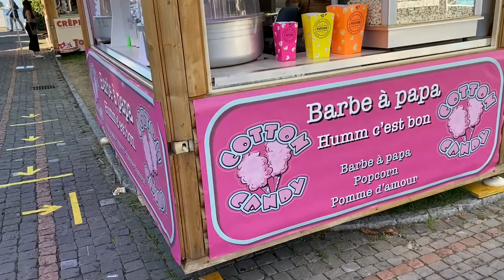🇨🇭 Le Village Suisse 2020 et sa Grande Roue 🎡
🇨🇭 Le Village Suisse et sa Grande Roue 🎡 reviennent au Jardin Anglais à Genève pour cet été 2020 !
Reportage en direct à l'occasion de son inauguration avec Adrien Genier / Directeur Genève Tourisme & Congrès, Marc-Antoine Nissille / Vice Président Genève Tourisme, Pierre Maudet / Conseiller d'État et Marie Barbey-Chappuis / CA Ville de Genève